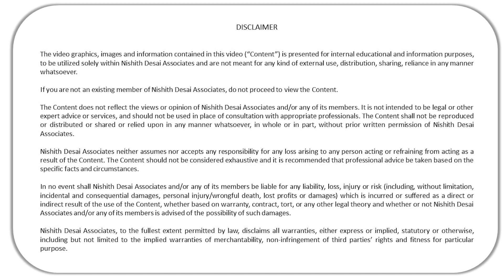NDA cCep (Mar25SI) - Covid-19: Corporate Governance and How to Quarantine Directors .....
Title: Covid-19: Corporate Governance and How to Quarantine Directors from Legal Liability
Speakers: Pratibha Jain, Vyapak Desai,  Ashish Kabra, Mohammad Kamran